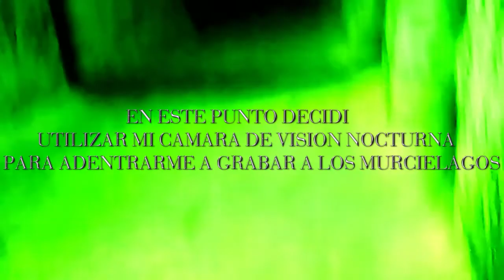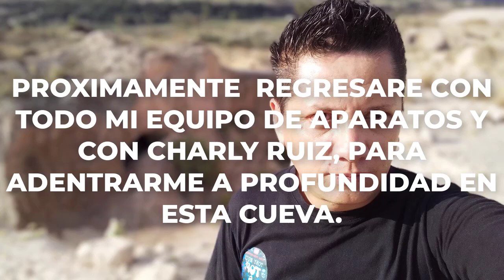LA CUEVA DE LOS JESUITAS ( LOS MURCIELAGOS NOS ECHARON DEL LUGAR)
La cueva de los jesuitas en un lugar lleno de misterio y la cual es una experiencia única al meterse en ella..
esta exploración quedo en continuación ya que el paso no lo impidieron los murciélagos pero volveremos en una segunda ocasión con charly ruiz y mi equipo.